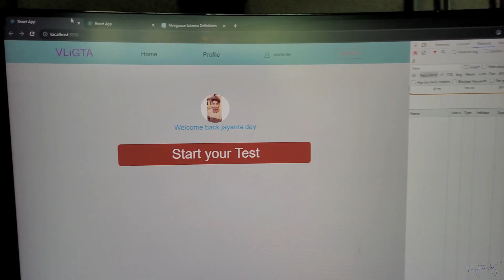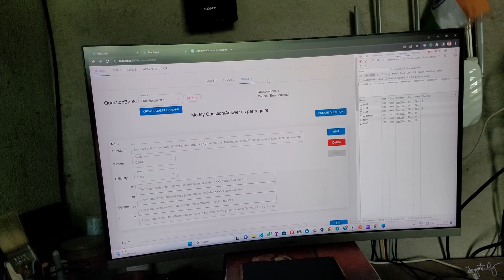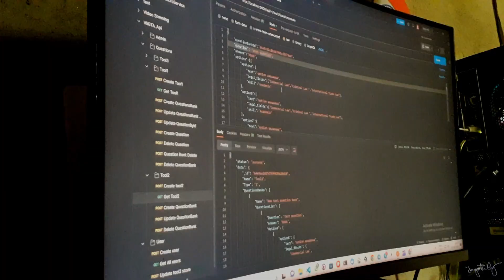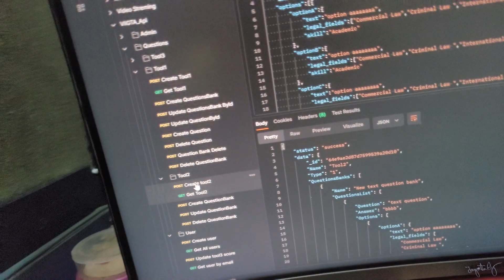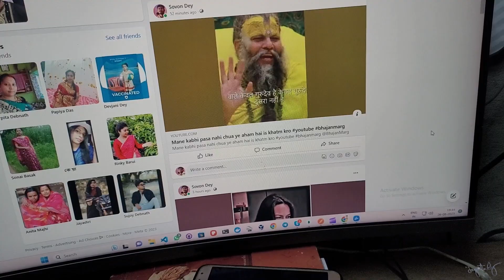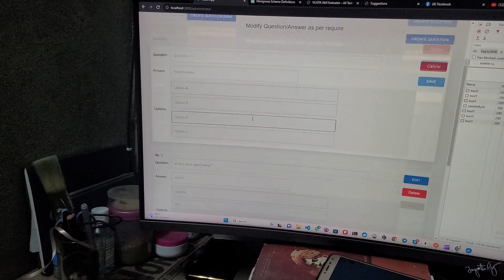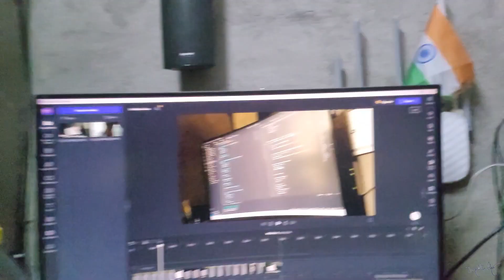Unveiling the Secrets of My Daily Life A Mysterious Journey Through a Working Day Vlog | JAYANTA DEY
This channel is about my daily life. I make video vlogs about the bike ride lifestyle.

Song: Avatar
Artist: Kia

Unveiling the Secrets of My Daily Life A Mysterious Journey Through a Working Day Vlog || MY DAILY LIFE AND MY WORKING DAY VLOG || 2023 || jayanta dey